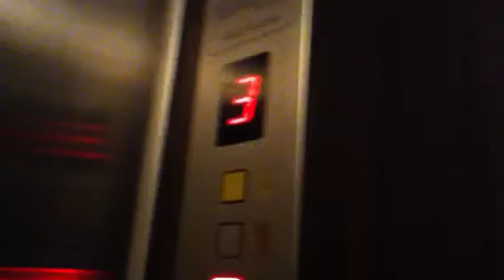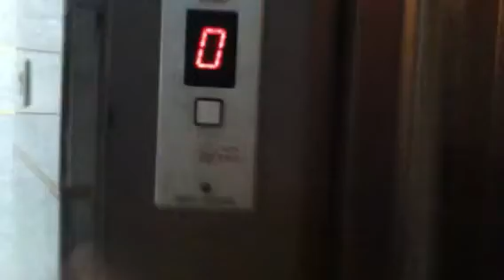Tal traction elevator on Harav Kukis street in bat yam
Old one